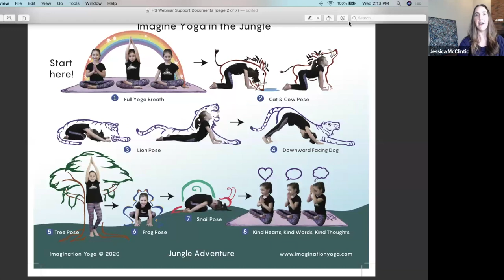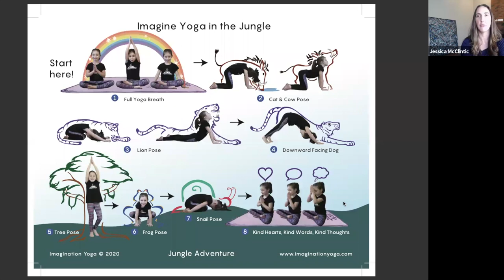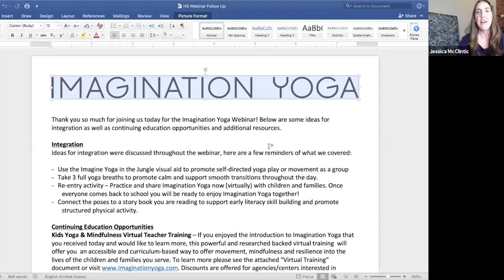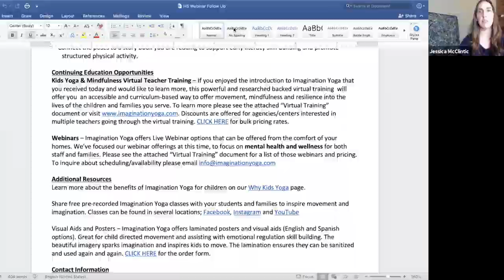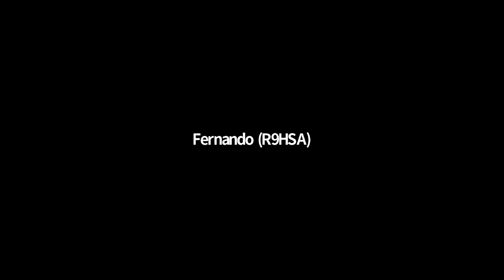Imagination Yoga: Mindfulness & Movement Every Day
Led by Jamie Dix and Jessica McClintic - Imagination Yoga

Join Jamie Dix and Jessica McClintic as they offer you creative ways to encourage more breath, movement, mindfulness and imagination into your interactions with children and families during this unique time. This webinar includes access to a visual aid (in English and Spanish) that you can begin using immediately to promote movement, calm and imagination with the children and families you are serving (and yourself!). The content we are covering will also create a fantastic re-entry activity when it is time to go back to school and resume home-visits.

This workshop is designed to be accessible for everyone and can be done from a chair or seated on the floor.